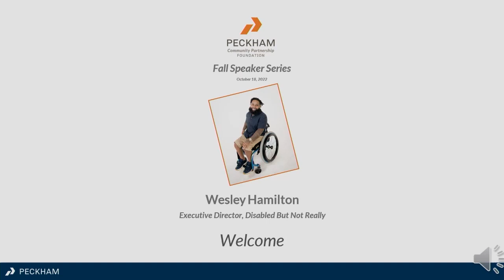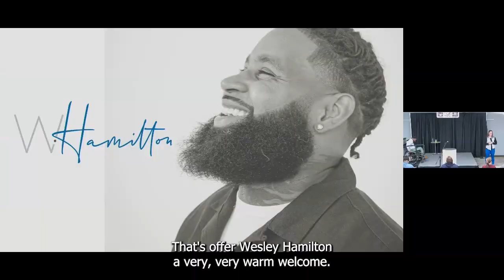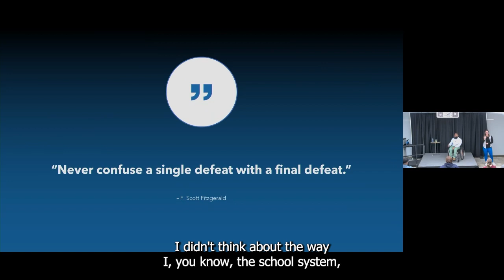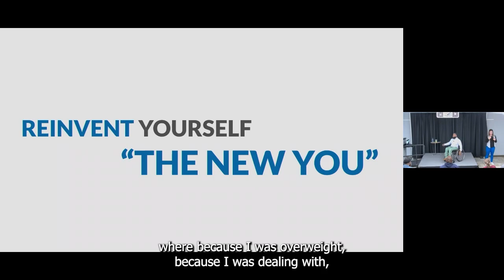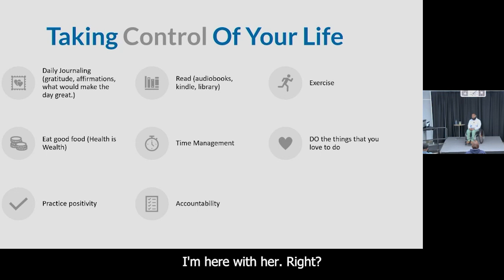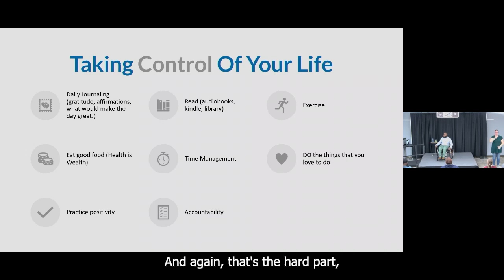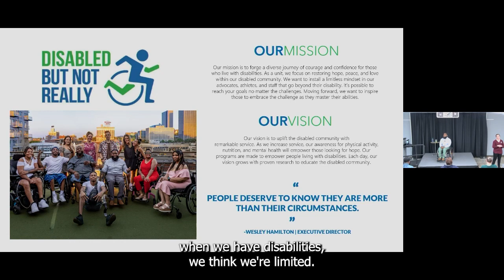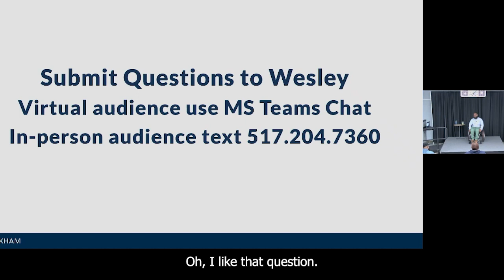Peckham 2022 Fall Speaker Series | Wes Anderson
Disabled But Not Really